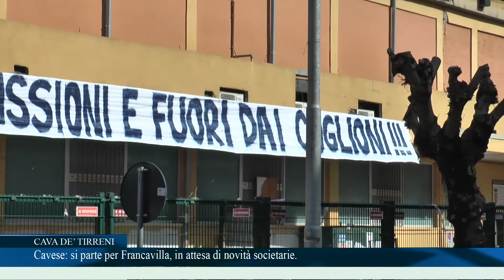Cavese si parte per Francavilla in attesa di novità societarie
Trasferta a Francavilla sul Sinni per la formazione aquilotta, a caccia di punti play-off. Agovino dovrà rinunciare a Marzullo (squalificato) e Manzo (infortunato). Possibili novità sul fronte societario: Monorchio e Vertolomo, su richiesta dei tifosi, pronti a consegnare il titolo al Sindaco?